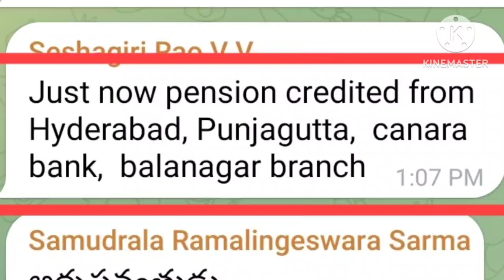ఉద్యోగులకు నేటి జీతాలు పింఛన్ లు సమాచారం